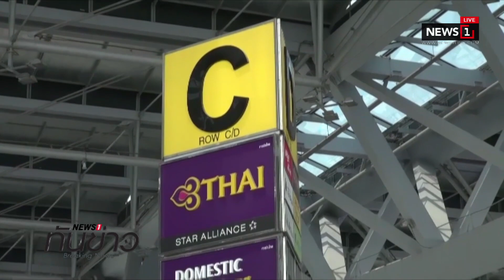คค.ยันเหตุ สหรัฐ-อิหร่าน ไม่กระทบเส้นทางบิน : News1 ทันข่าว 10.00น. 09/01/2020